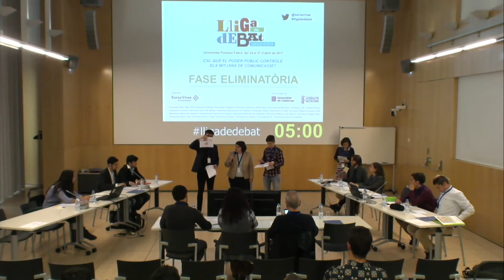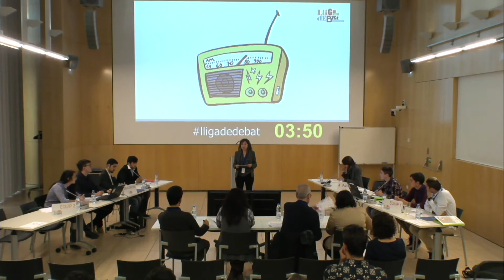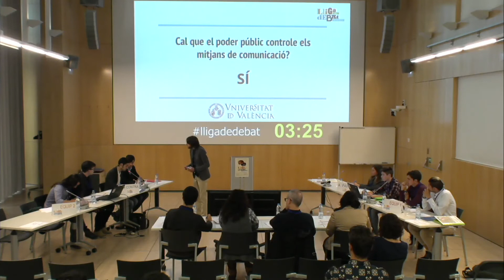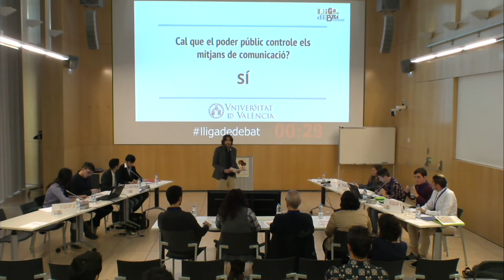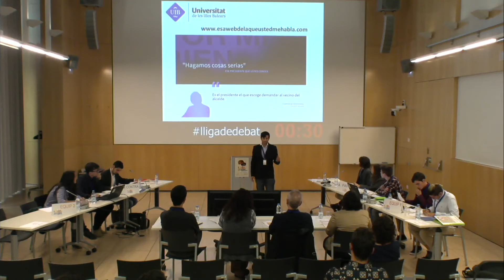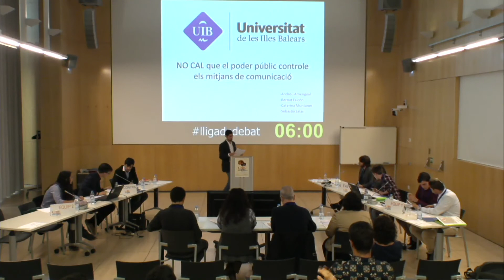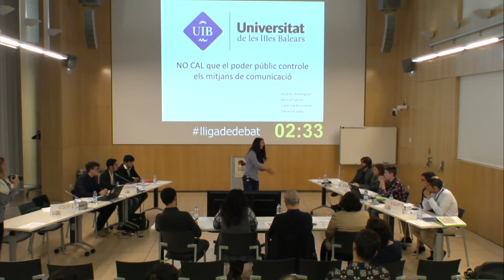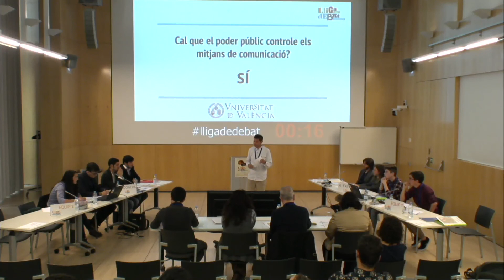Lliga de Debat Universitària 2017. Debat UIB-UV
Debat corresponent a la Lliga de Debat Universitària 2017, realitzat el 25 d'abril de 2017 a la Universitat Pompeu Fabra. El tema de la lligadedebat d'enguany és «Cal que el poder públic controle els mitjans de comunicació?». Més informació a